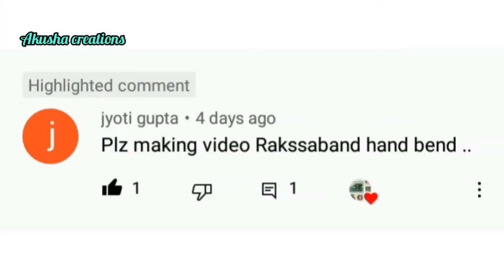How to make market style Rakhi at home 🏠🤔3unique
hello 👋 friends in this video you will learn how to make market style Rakhi at home for this Rakshabandhan

friends you can suggest also us topics for next videos
Guys thanks for your kind love and support ❣️❣️❣️❣️